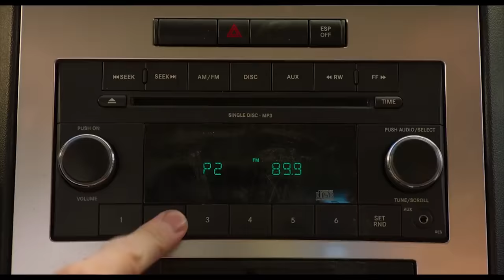Show Dogs Trailer (2018)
Check out the official Show Dogs trailer